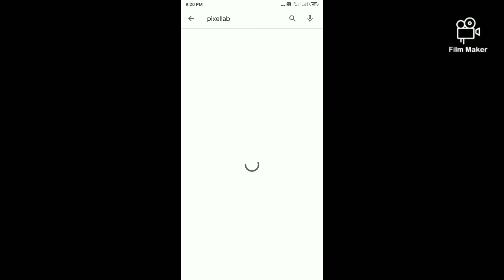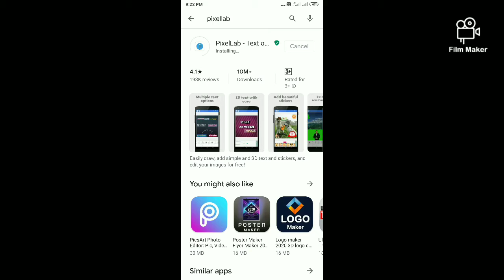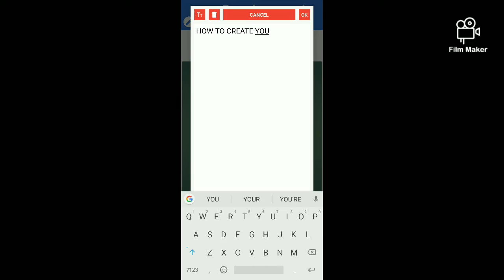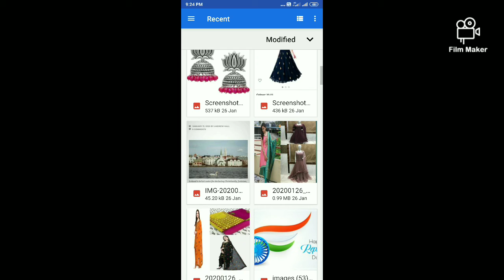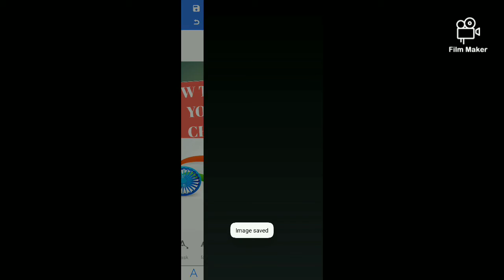DOWNLOAD PIXEL APP#HOW TO CREATE THUMBNAIL#మీ వీడియోస్ కి తుమ్బనైల్స్ ఇలా ఈజీగా add చేసుకోవచ్చు